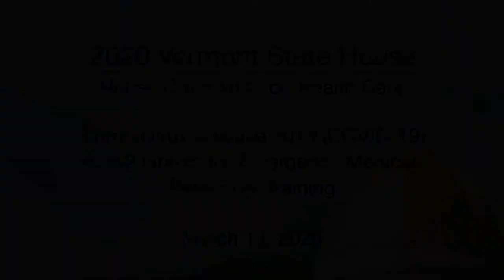Vermont State House - House Committee on Health Care - COVID19, H.742 Medical Training Grant 3/13/20